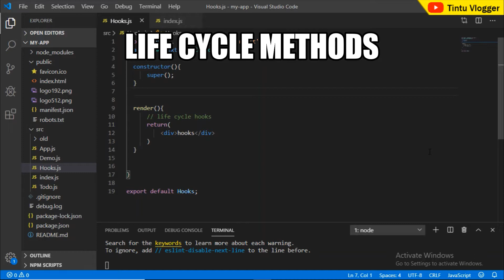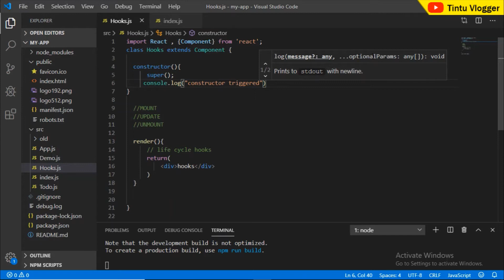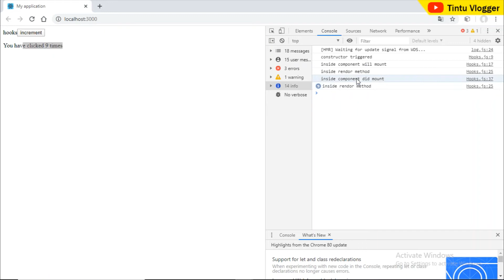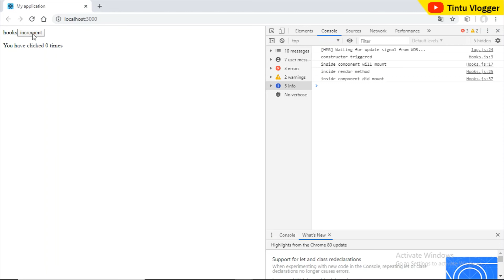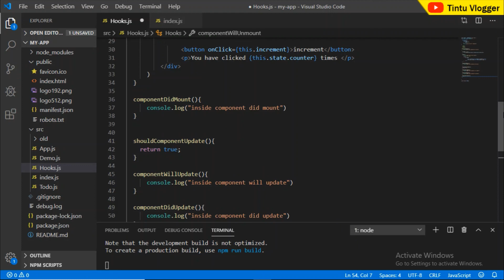react js lifecycle hooks malayalam tutorial | web development in malayalam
Welcome to the 10th video tutorial on react js in malayalam. This video explains about the life cycle hooks in react js.

🎈 What You Should Already Know 🎈
To understand this series you must have a basic understanding of HTML,CSS and Javascript.
To learn Javascript you can follow my javascript tutorial series

Narration/Presentation 😊 : Tintu

Tools

OS : Windows 10
System 💻 : Acer
Recorder 💻 : OBS Studio
Edited with🎬: Windows 10 video editor/Kinemaster
Camera 🎥 : POCO F1
Mic 🎙 : Rapoo basics headphone/mic

🎈 Here are my other tutorials for you. 🎈

react js malayalam tutorial
react tutorial in malayalam
react introduction malayalam tutorial
tintu vlogger react tutorial
tintu vlogger malayalam tutorial
malayalam tutorial
javascript tutorial in malayalam
codepen malayalam tutorial